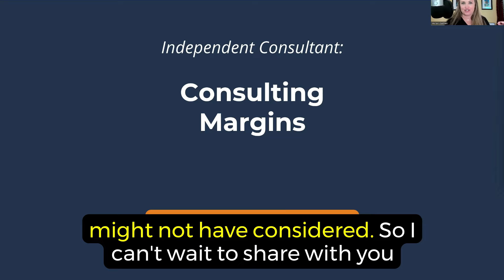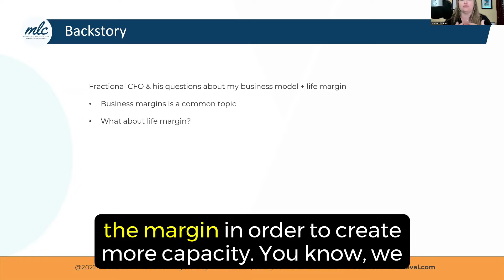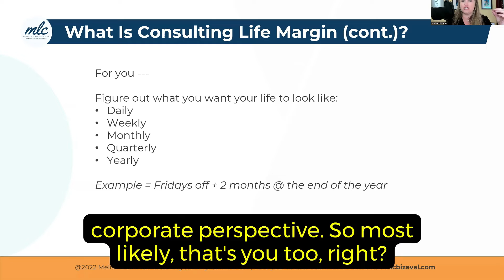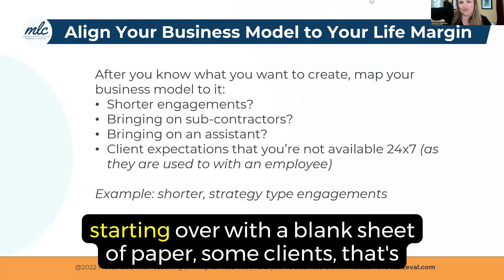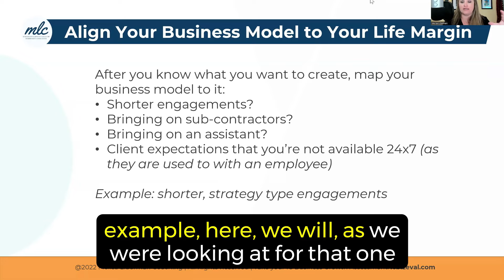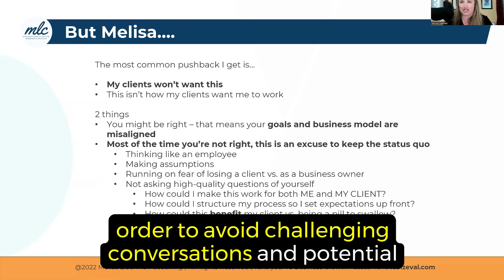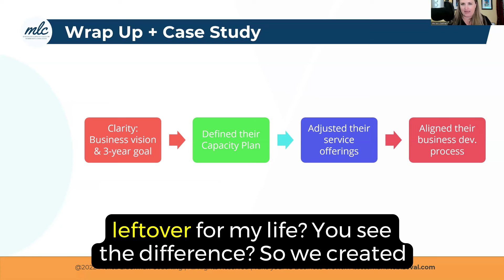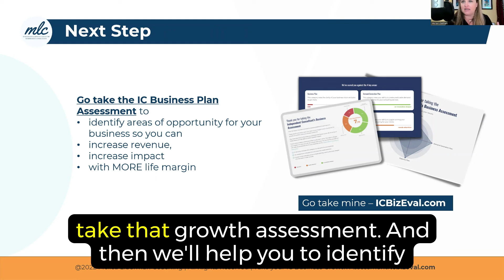EP. 058 Consulting Margins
As business owners, we’ve pretty much established a consistent routine to review our business goals to enhance our business margins. Usually, this decision of what to prioritize is based on the time available after client work and business development are taken care of. This results in you having essentially the same experience that you had as an employee.

Here's the thing, when you’re making decisions as Independent Consultants from the perspective of a business owner, it’s important to intentionally determine what you want instead of inadvertently recreating what you did in corporate.

In addition to making decisions based on financial metrics only, it’s important to consider your life margin perspective as well. This perspective allows you to really figure out how you want to live and what that looks like and then figure out how your business and your consulting work fit into that. Not the other way around.

In this episode, we're going to focus on the consulting life margin.
I explain to you what life margin is, how to align your business model to your life margin goals, and then I give you a detailed case study showing how this all comes together so you can put it in place in your own business.
[00:49] Check out the IC Business Plan Assessment
[01:44] What are consulting margins
[04:11] What is the consulting life margin
[09:48] How to align your IC business model to your consulting life margin
[14:47] How to put this concept into practice for your IC business
[20:09] An end-to-end case study of applying the consulting life margin to your IC business